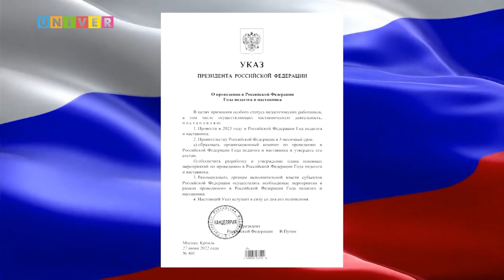РЕСПУБЛИКАНСКИЙ ГОД ПЕДАГОГА И НАСТАВНИКА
Одной из самых уважаемых и одновременно трудных считается работа педагога. Именно учитель является значимой фигурой в жизни каждого человека, обязанной обучать не только школьным премудростям, но и жизненным. 14 февраля Раис Республики Татарстан Рустам Минниханов торжественно дал старт Году педагога и наставника в Российской Федерации. Как это было- смотрите в сюжете.